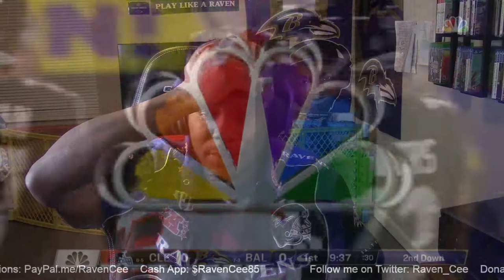Reaction SNF Baltimore Ravens vs. Cleveland Browns Week 12